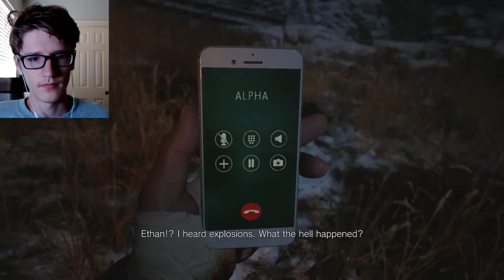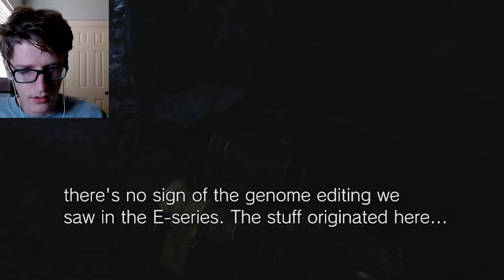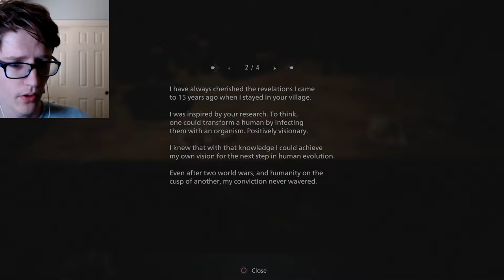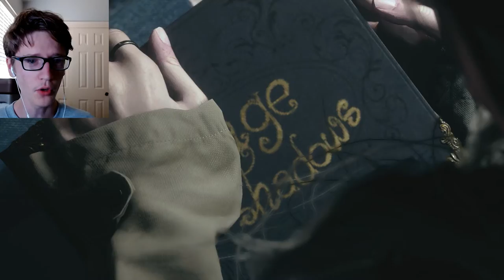Plot Twists For Days! | Resident Evil Village [ENDING]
Sorry it took me so long to get this video up. In the week and a half in between recording and uploading this, I've done 5 playthroughs already. I had to lower the difficulty during the final fight ONLY FOR TIME PURPOSES. I've beaten it on village of shadows difficulty, just so you know I'm not a total wimp.